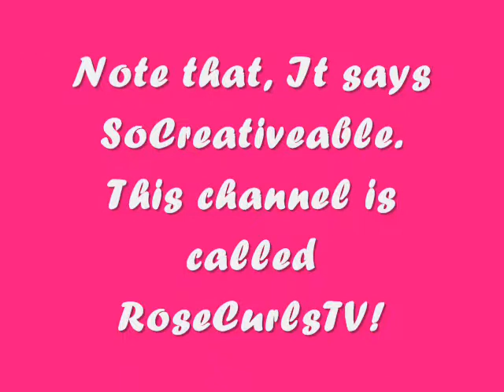How to make mini pencils for gifts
Hey, Welcome to RoseCurlTV!

In this video I will be showing you how to make a mini pencil for gif ts!

This Creation is NOT owned by me, its owned by SoCraftastic